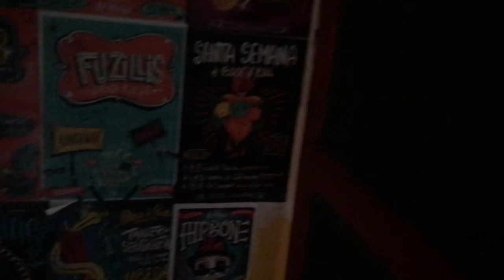KILLING MAGNETO Ensayo - La Tetería, Úbeda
Ensayo de KILLING MAGNETO en La Tetería, Úbeda.
Abril, 2018